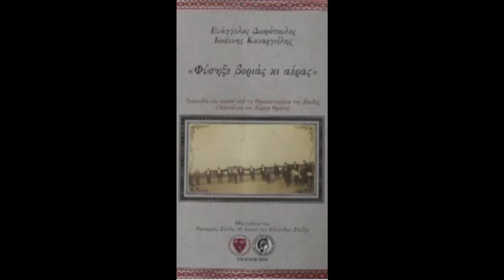«Μηλίτσα που 'σαι στο γκρεμό» - Πολύσιτος Ξάνθης (Θράκη)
Η πανελλήνια γνωστή και διαδεδομένη Παραλογή της "Μηλίτσας", συναντάται και στο προσφυγικό χωριό "Πολύσιτος" του νομού Ξάνθης. Οι στίχοι του δεν έχουν κάποια ουσιαστική διαφορά από τις υπόλοιπες παραλλαγές ανά την Ελλάδα, ωστόσο η σημασία που έχει η παρούσα καταγραφή συνίσταται στο γεγονός, πως επιβίωσε το τραγούδι στη μνήμη των μεγαλυτέρων ως απόσταγμα της λαϊκής σοφίας των κατοίκων της Ανατολικής Θράκης.
Πιο συγκεκριμένα, ο Πολύσιτος είναι ένα χωριό που αποτελείται από πρόσφυγες της Ανατολικής Θράκης, οι οποίοι στην πλειοψηφία τους κατάγονται από τις Σοφίδες, χωριό κοντά στη Βιζύη. Υπάρχουν όμως και οικογένειες που προέρχονται από τα χωριά Γέννα, Σκοπός και Γιαντζικλάρ, τα οποία βρίσκονται ανάμεσα στις Σοφίδες και στις Σαράντα Εκκλησιές. Άλλες οικογένειες κατάγονται από τα Μάλγαρα, το Καρατζά - Χαλήλ (χωριό νότια των Μαλγάρων) και από την Πέτρα. Βλέπουμε πως το τραγούδι, με τον πανελλήνια διαδεδομένο επτάσημο ρυθμό του (7/8), έχει στενή συνάφεια με πολλές άλλες παραλλαγές ανά την Ελλάδα, ταυτίζεται σχεδόν δε, με τις παραλλαγές της Κωνσταντινούπολης, της Πελοποννήσου αλλά και της Κέρκυρας (!).

Το τραγούδι περιλαμβάνεται στον δίσκο:
"Φύσηξε βοριάς κι αέρας", σε έκδοση της Νομαρχίας Ξάνθης σε συνεργασία με το Λύκειο Ελληνίδων Ξάνθης.
Τη γενική επιμέλεια και τις καταγραφές των τραγουδιών επιμελήθηκαν οι: Ευάγγελος Δωρόπουλος και Ιωάννης Καναργιέλης.
Το παρόν τραγούδι, προέρχεται από το προσωπικό αρχείο της κας  Αραμπατζή Κυρατσώς, από ηχογράφηση που έγινε το 1982.
Τραγουδά η Γιαννούλα Γλερίδου Αραμπατζή, γεν. το 1935, με καταγωγή τις Σοφίδες και τα Μάλγαρα Αν. Θράκης.

***Οφείλω ένα μεγάλο ευχαριστώ στο Δ.Σ. του Λυκείου Ελληνίδων Ξάνθης και ιδιαίτερα στην κα. Ανθή Κουρτίδου (βοηθό ταμία,συνέφορο ιματιοθήκης και διαχειρίστρια των ηλεκτρονικών σελίδων), καθώς και την κα. Κυριακίδου (αντιπρόεδρο και έφορο χορού), για την πολύτιμη βοήθειά τους στην αποστολή του ηχητικού και πληροφοριακού υλικού.***
---Όποιος επιθυμεί να προμηθευτεί την ομώνυμη κασετίνα με τα τρία CD και το DVD, που περιλαμβάνουν περί τα 82 τραγούδια και σκοπούς από τα Θρακιωτοχώρια της Ξάνθης, μπορεί να επικοινωνήσει στο τηλέφωνο: 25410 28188

Οι στίχοι:
Μηλί-βάι-μηλίτσα που 'σαι στο γκρεμό
τα μήλα φορτωμένη,
τα μη-βάι-τα μήλα σου λιμπίστηκα
μα το γκρεμό φοβάμαι.

"Κι αν το φοβάσαι το γκρεμό, ελ' απ' το μονοπάτι".
Το μονοπάτι μ' έβγαλε σ' ένα ερημοκλήσι,
πο 'χει σαράντα μνήματα, αδέρφια κι αξαδέρφια.
Κι ένα μνήμα παράμνημα, ξεχώρισα από τ' άλλα,
δεν το είδα και πάτησα επάνου στο κεφάλι,
κι ακούω μνήμα να βογκάει να βαριαναστενάζει.
"Τι έχεις, μνήμα μου, και βογκάς και βαριαναστενάζεις,
μην είν' το χώμα σου βαρύ, η πλάκα σου μεγάλη;"
"Δε είν' το χώμα μου βαρύ η πλάκα μου μεγάλη,
μον' ήρθες και με πάτησες επάνου στο κεφάλι".